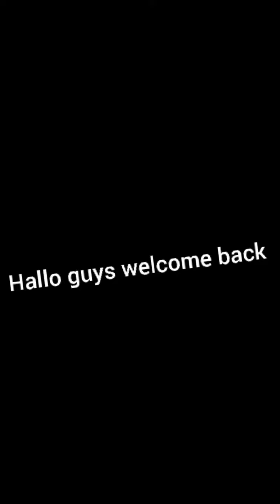Alappuzha Bypass ente mone vera level sanam. Jasmeer Techies